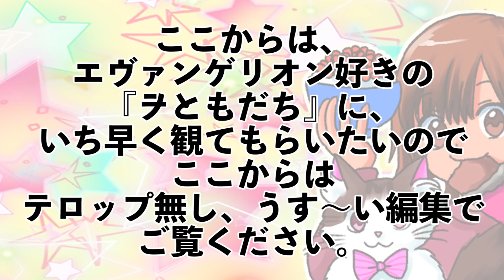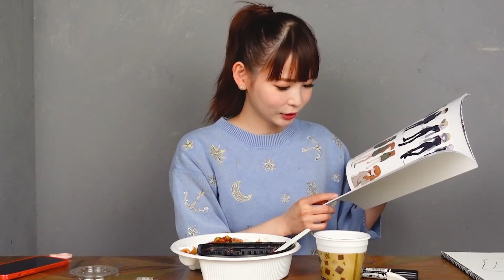シン・エヴァンゲリオン劇場版を考察！エヴァの魅力はどこにあるのか？【ネタバレ有り】〜Talking about the charm of Evangelion〜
今回は『シン・エヴァンゲリオン劇場版』を見た中川翔子が、エヴァンゲリオンの魅力を存分に語ります！
ほぼノーカットのエヴァ愛、コメントでも皆さんのエヴァ愛をお待ちしております！

【視聴者ドッキリ】「しょこたんに会いたい！」という子供に会いに行ってみた！

【チャレンジ】驚異の打率！才能が開花！？中川翔子のバッティングセンスが凄すぎる！

【朝倉海コラボ】逃げるは恥じゃないし役に立つ！最強の護身術を習って実践してみた！

【激辛チャレンジ】史上最大級の激辛ラーメン＆やきそば！自宅でも水禁止とか地獄！

命がけのドライブ！英語禁止で迷走！やっぱり中川翔子の運転は恐怖だった！

【誰か教えて】ルームツアーやろうと思ったら、家中が大変なことになってて恐怖しかない…

5分で「ドラクエⅤ」のビアンカ＆フローラを描いたら、凄いのが描けた！〜I tried to draw Dragon Quest in 5 minutes〜

【お悩み相談】恋愛から人生のことなど、視聴者からの相談に真面目に答えてみました！

「RE:ゼロ」の「レム」を描いてみたら、想像以上の巨乳になってしまった！〜説明付きフル動画〜

【私が痩せた理由】-7kg達成！誰でも簡単にできるダイエット方法を教えちゃいます！

レトロゲーム爆買い！？懐かしのゲームを語り尽くしたら止まらなくなった！

【激辛チャレンジ】続・しょこたん崩壊！激辛ペヤングで号泣、中川翔子がまたブッ壊れた！

５分で「胡蝶しのぶ」(鬼滅の刃)描いてみた＆お悩み募集！みんなからの相談待ってます！

朝倉海さんのベンツ運転は怖過ぎたけど、アルファードなら余裕かも！？〜ご褒美アイスを目指してドライブ〜

【ドッキリ】家に帰ったら朝倉海さんがご飯作って待ってた。〜施されたら施し返す、恩返しです〜

三石琴乃さんに100の質問！裏話やプライベートの恥ずかしい話も暴露！ セーラームーン・エヴァンゲリオン・呪術廻戦 etc.

中川翔子 オフィシャルサイト「しょこたんねっと」